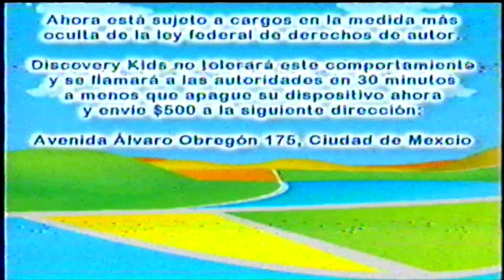(2022 REMAKE) Discovery Kids Latin America - Anti-Piracy Screen (2009-2013)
This is for LucianoTheWindowsFan/Soy Luciano.